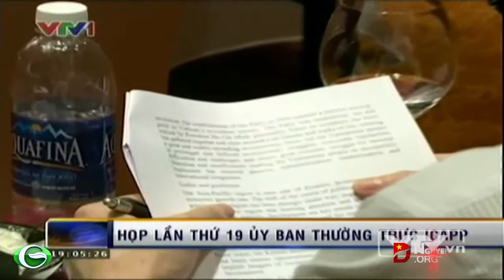Họp lần thứ 19 ủy ban thường trực IGAPP